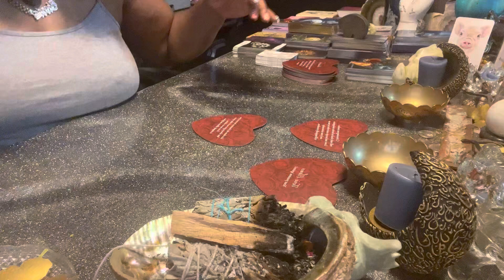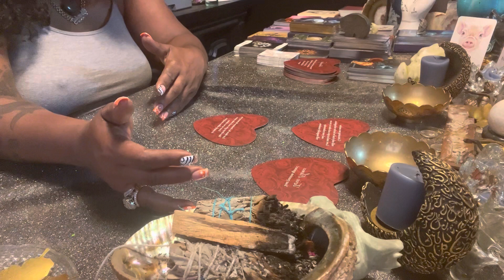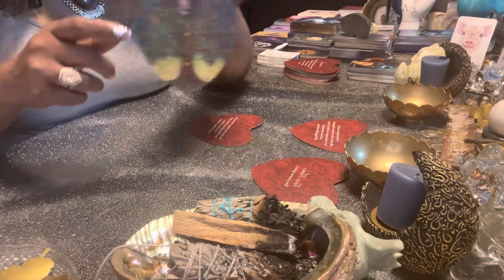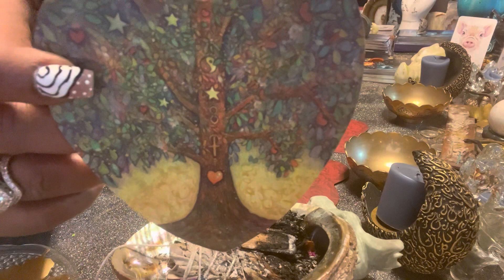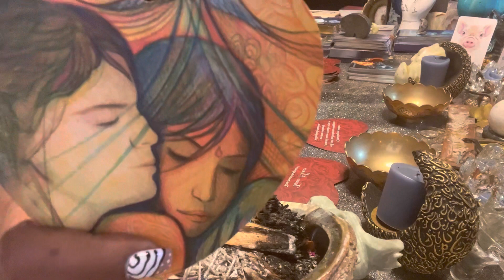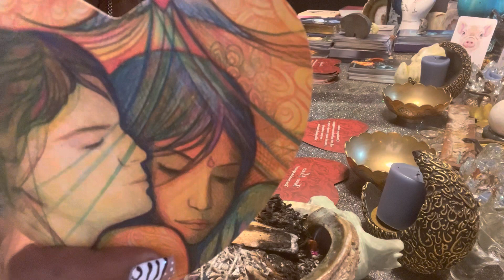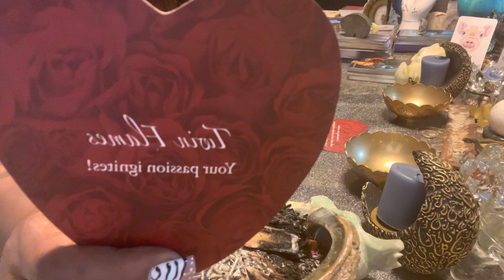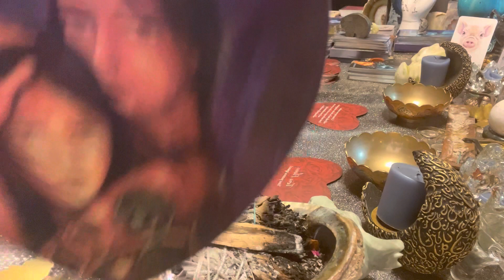Scorpio Tarot♏️: Twin Flame 🔥Part #2